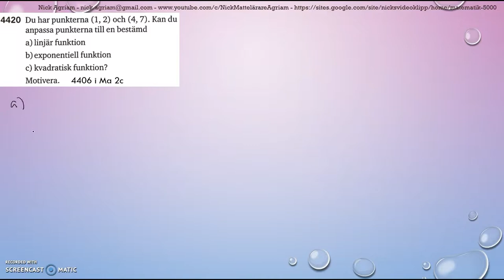Matematik 5000 Ma 2bc VUX Kapitel 4 Statistik Modellering Regressionsanalys 4420